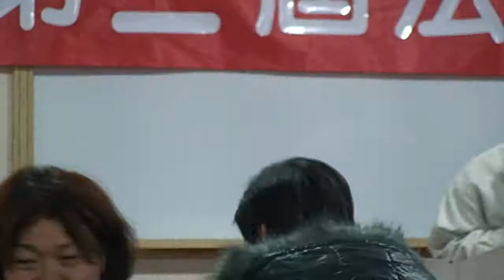台灣民政府第二屆法理建國學院M2U00639